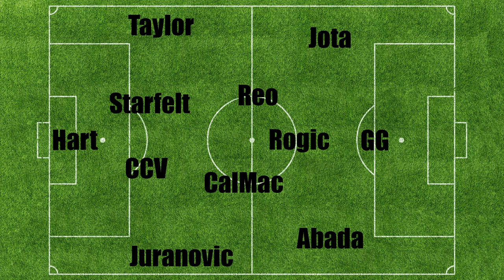CELTIC VS BODO/GLIMT PREVIEW || Conference League Round of 32 Matchday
Today we look at Celtic's upcoming Conference League knockout match against Bodo/Glimt of Norway.